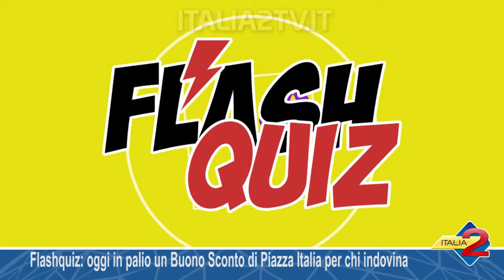Flashquiz: oggi in palio un Buono Sconto di Piazza Italia per chi indovina l'oggetto misterioso